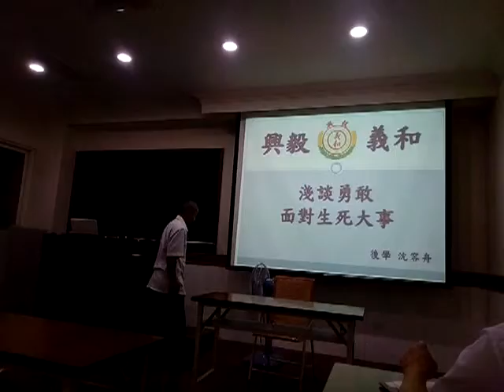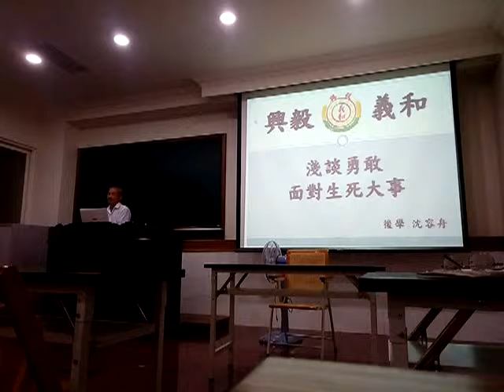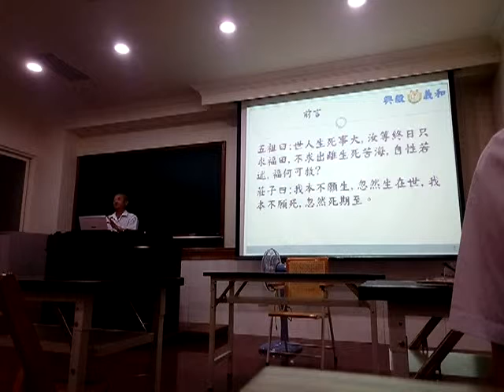VID 20190515 211958愛祥佛堂講訓班練講淺談勇敢面對生死大事由喪禮司儀親自談論01閩南語發音